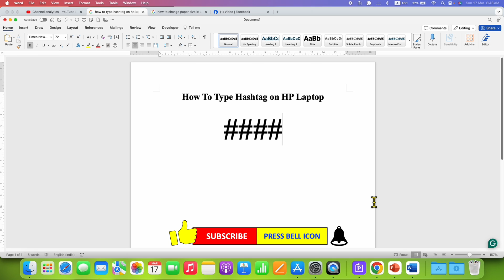How To Type Hashtag on HP Laptop ( # )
In this Video Tutorial Learn How To Type Hashtag on HP Laptop keyboard using the shortcut key. To type the hash symbol or sign on a laptop keyboard you first need to press and hold the SHIFT key and then press 3 to get the hash # for the hashtag.
Note: This method also works on other laptop brands like Dell and Lenovo